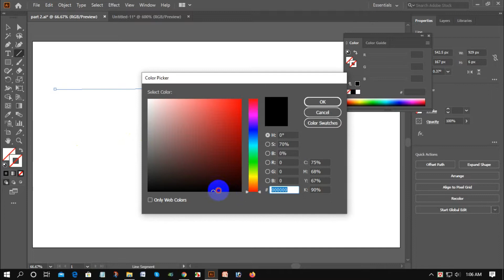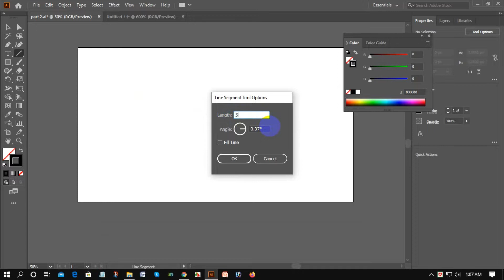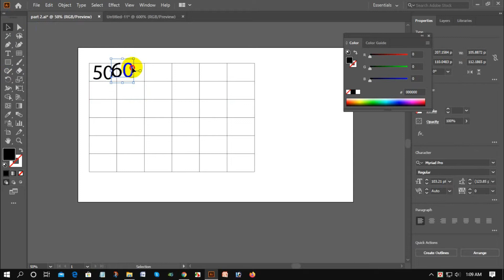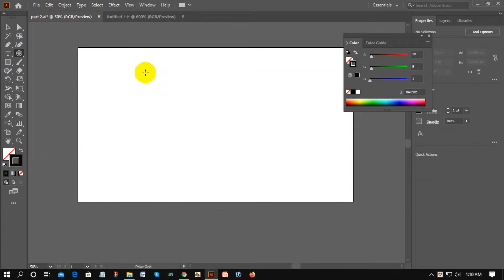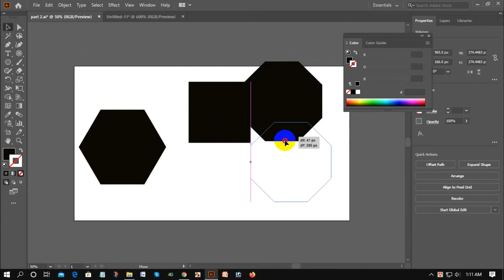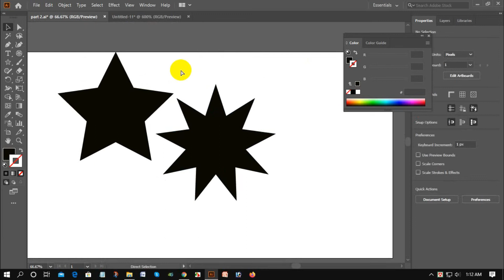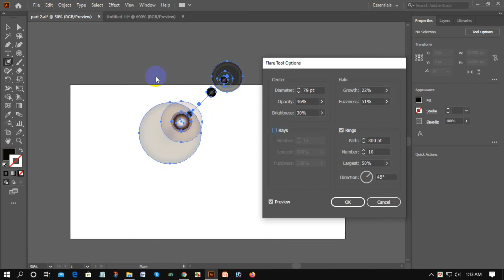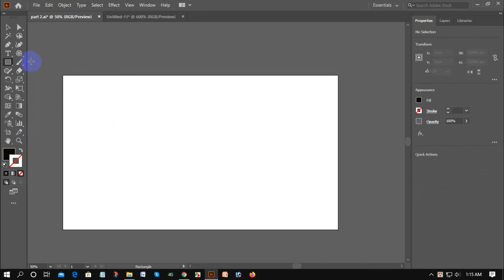adobe illustrator full course in bangla | adobe illustrator tutorials | Illustrator part 04